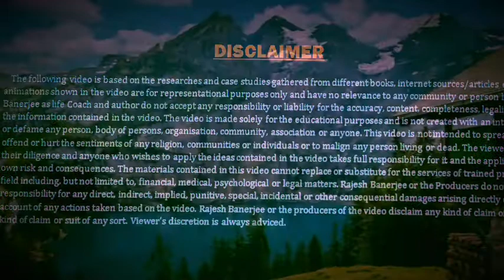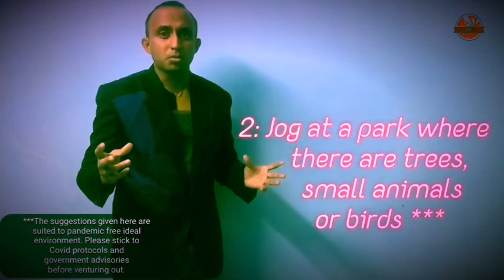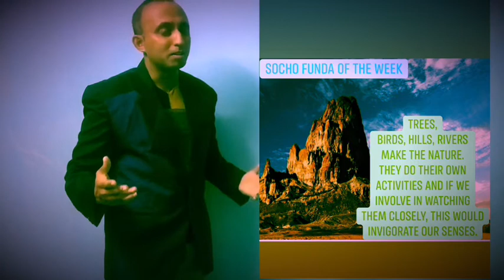Why do we love to travel | प्रकृति के साथ जीयो | Powerful tips to De-Stress by Rajesh Banerjee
This video takes you to early Paleozoic, Mesozoic and Cenozoic era when reptiles and humans started to evolve in our planet where forests and other shrubs dominated early on. Humans were constantly vulnerable to large reptiles, poisonous plants and natural phenomena. Humans began their love for nature when they started taking refuge under dark caves or large forests for their survival.
This video is packed with powerful tips on the ways to de-stress and align yourself more towards nature.
Facebook- visit his page ‘rajdurrbaar’